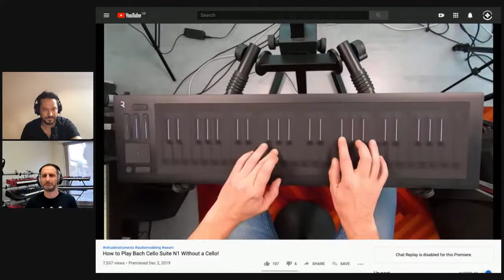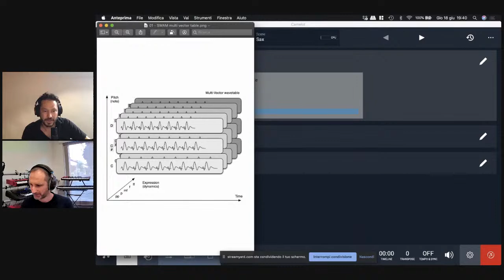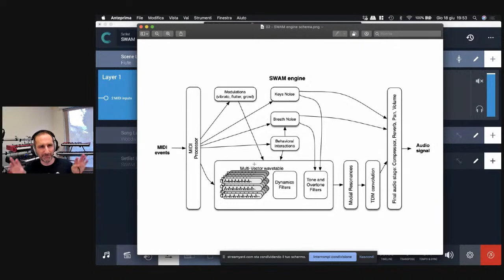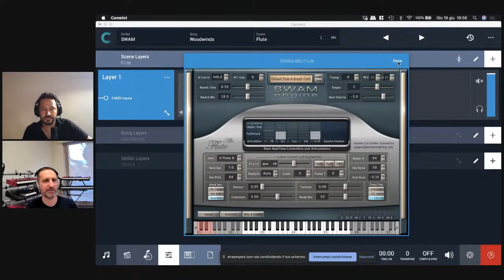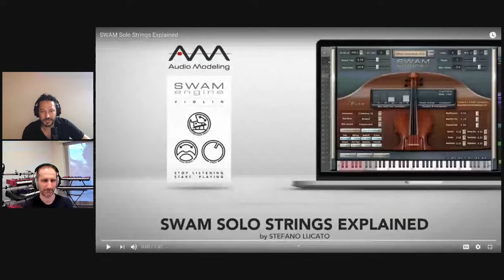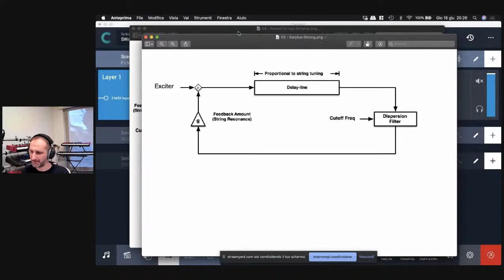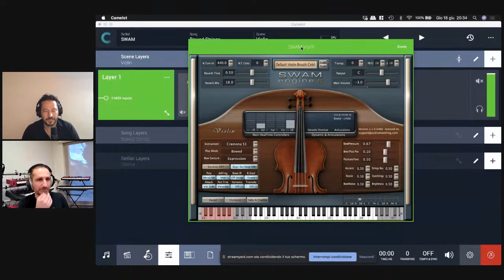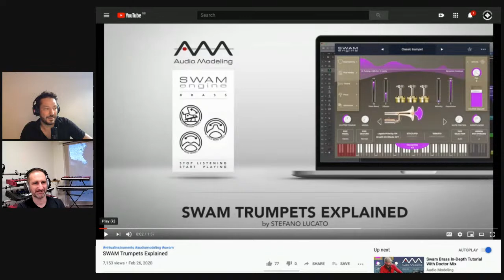SWAM: software instruments that sound real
Sound designer and musician Stefano Lucato started creating solo string libraries in 2003, and has been on a quest ever since to create the most accurate reproduction of acoustic instrument sounds, to be available in plug-in format. He teamed up with software developer Emanuele Parravicini to build a technology that they used together to release software versions of nearly all orchestral instruments.

Stefano and Emanuele created Audio Modeling in 2017, and run the business from a small village in Lombardy, Italy, between Milan and Lake Como. Their software instruments are used all over the world by composers and producers in the studio, as well as live.

On the 18th June, I will interview Emanuele Parravicini about Audio Modeling’s journey and projects, and we’ll hear demonstrations of the instruments live. Tune in on Facebook and YouTube.